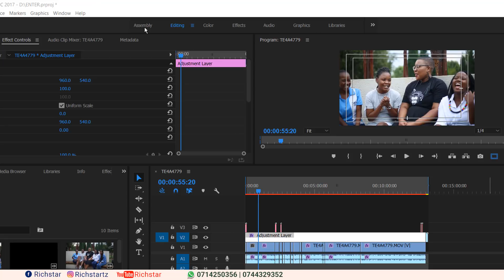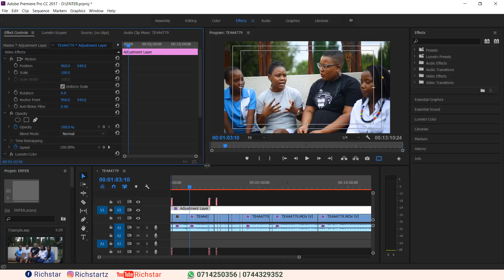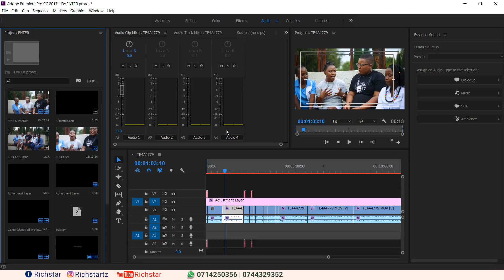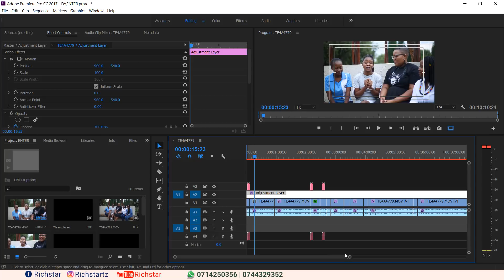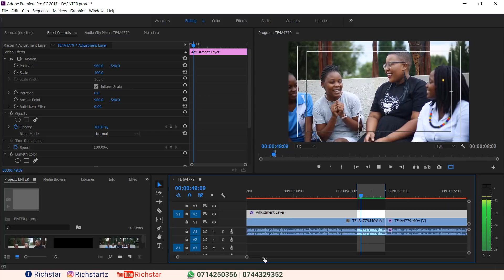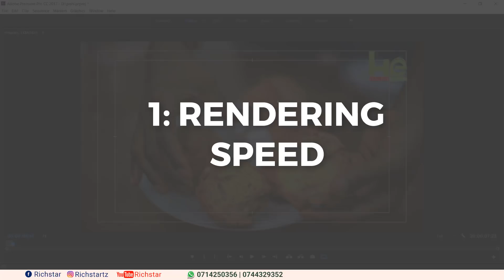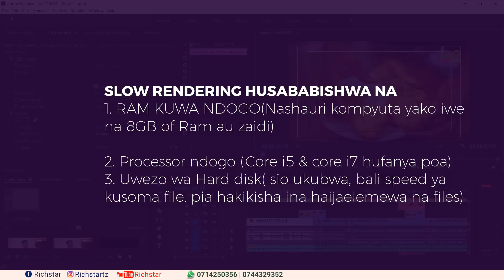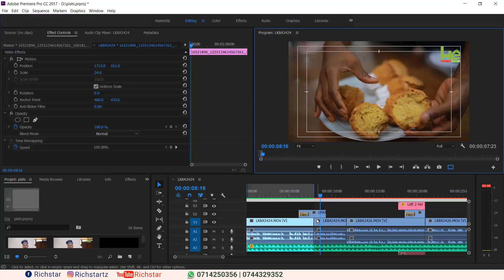Mambo matatu muhimu yanayo wasumbua watumiaji wa Adobe Premiere Pro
Video hii inafundisha jinis ya kutatua mambo yanayowasumbua watumiaji wengi wa Adobe Premiere pro

Unapozungumzia Programu bora zaidi za ku edit video, hukosi kuitaja Adobe Premier Pro kwani ina tools nzuri na zenye uwezo wa hali ya juu. Yaweza ikawa kwa ajiri ya ku edit tukio, muziki au hata filamu. Changamoto kubwa zinazo wakumba wanaotumia Adobe Premiere Pro nimezitaja na kutolea suruhisho lake hivyo itakufanya uendelee kufurahia Mafunzo yangu hapa hapa katika Chaneli yangu ya Richstar

Kama una swali, maoni au mapendekezo Basi usisite kuniandikia hapa katika sehemu ya comments.